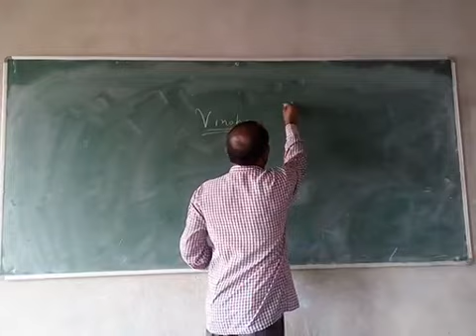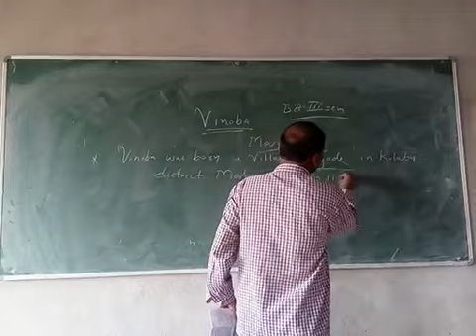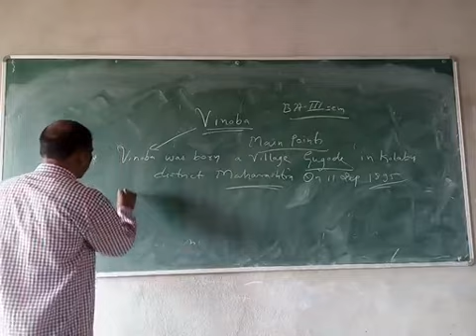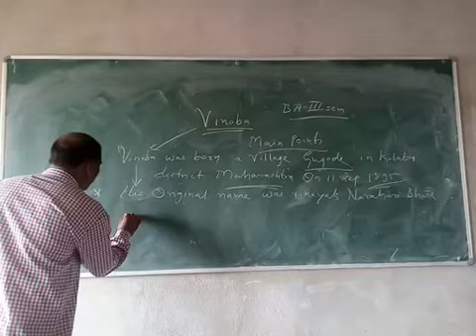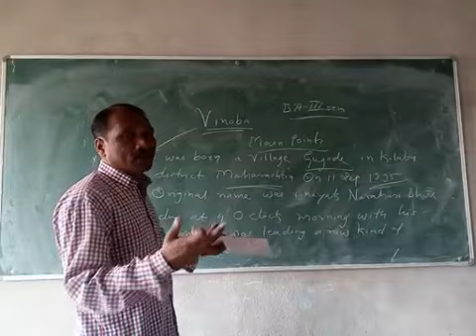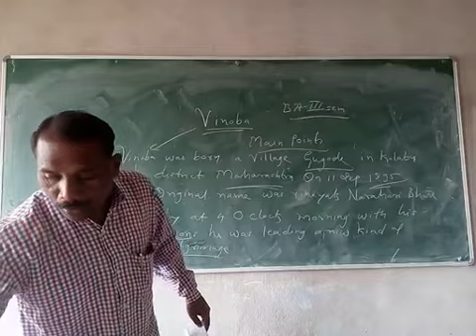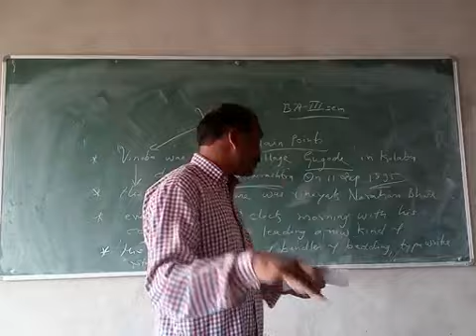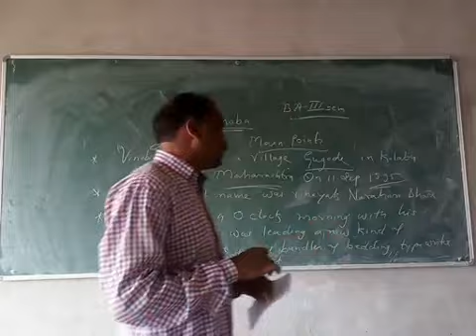Vinoba p1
BA 3 sem